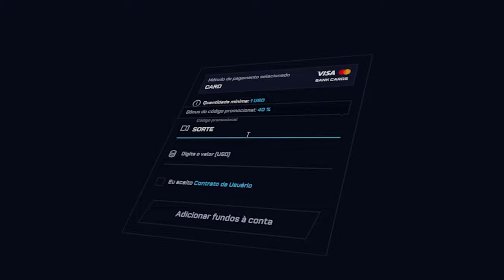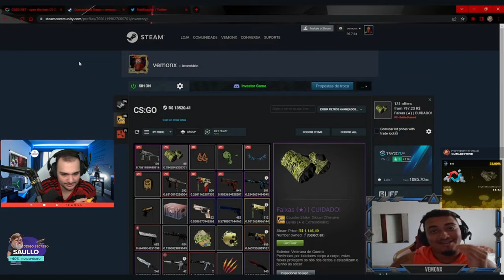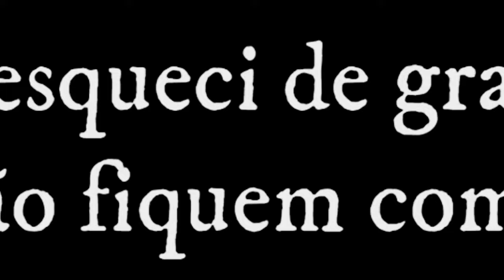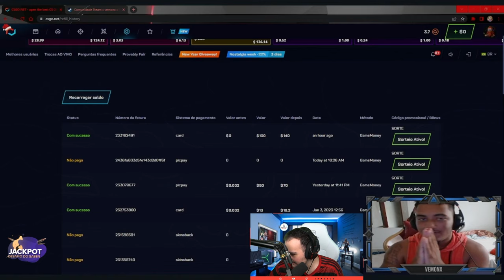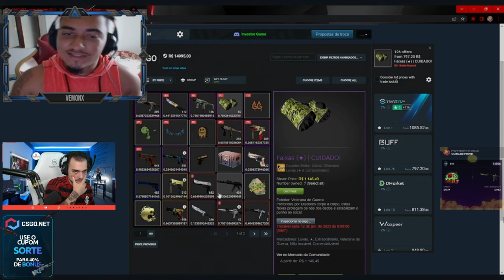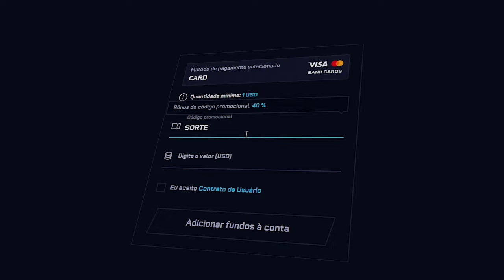Ele não acreditava... ATÉ QUE GANHOU UMA AK GOLD GEM 🤑